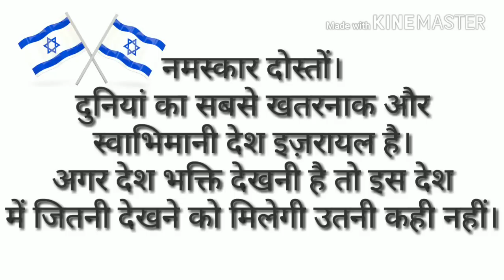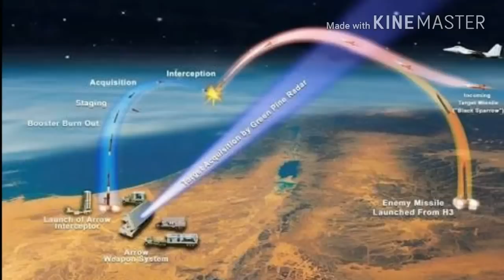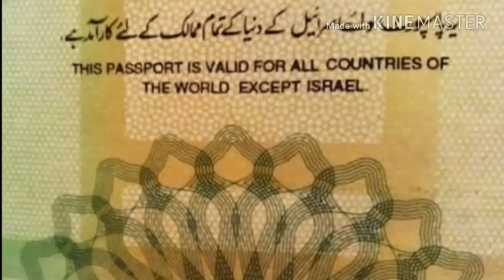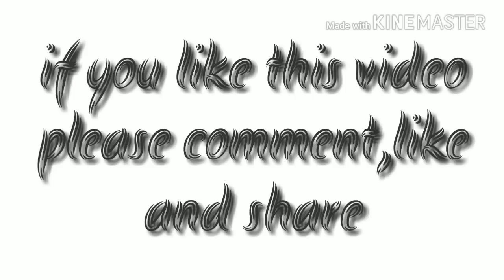ये लोग अपने दुश्मनों को उनके ही घर में घुस कर मारते है //shocking facts about ISRAEL in hindi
Hello friends,
||mad frog||

नमस्कार दोस्तों, इज़रायल चरों ओर से दुश्मन देशों से घिरा हुआ है।फिर भी सभी देश इज़रायल से खौफ खाते है,क्योंकि इज़रायल है दुनियां का सबसे खतरनाक देश। अगर देशभक्ति सीखनी है तो इज़रायल से सीखो। आज इस वीडियो में मैं खोज कर लाया हूँ इज़रायल के बारे में चौंका देने वाले तथ्य।
धन्यवाद।
1.Shocking Facts About Israel
2.Amazing Facts About Israel
3.Awsome Facts About Israel
4.Weird Facts About Israel
5.Interesting Facts About Israel
6.Annoying Facts About Israel
7.Travel Israel
8.Israel Tourism
9.Shocking Laws In Israel
10.Cool Facts About Israel
11.Indian Relations With Israel
12.Bizzare Facts About Israel